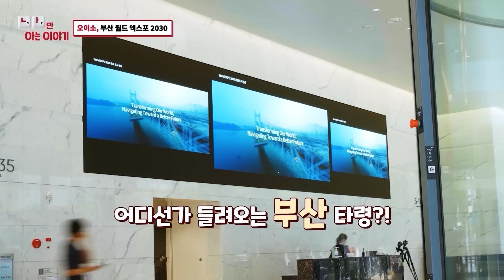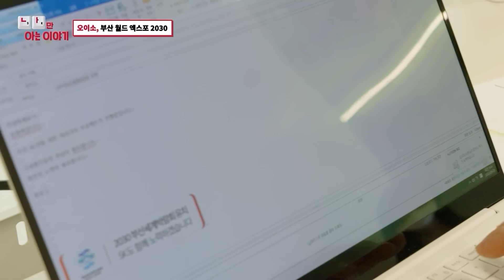오이소 부산!! Come to 2030 Busan World EXPO! (with Eng Sub)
정부와 민간이 협력하여 유치 중인 2030 부산 월드 엑스포!!
왜 부산에서 유치되어야 할까요?

부산시 소통 캐릭터 부기 와 부산 출신 대표 치어리더 박기량 님과 함께
부산의 매력을 하나하나 담은 생생한 현장을
영상 속에서 확인해보세요!

🚨SK Youtube 좋아요, 구독은 필수!